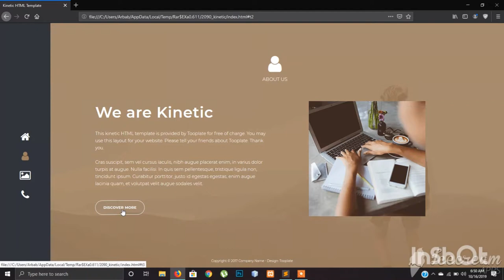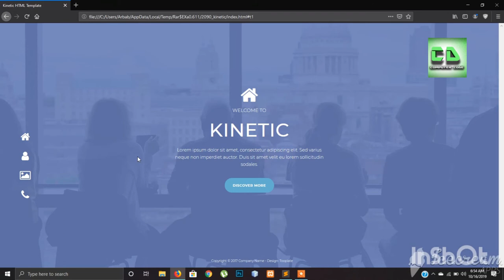complete responsive website in HTML,CSS & JAVA with bootstrap computer code